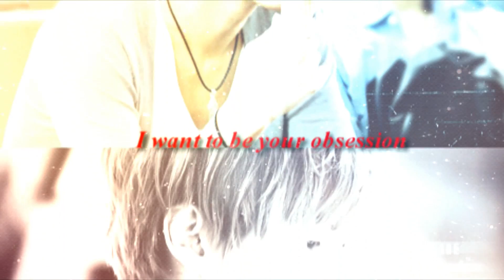Kris } Obsession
I know it's horrible, but Vegas didn't stop bug and I had to do it 5 times T.T
But enjoy~